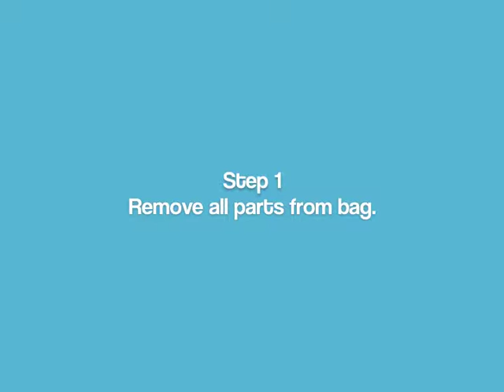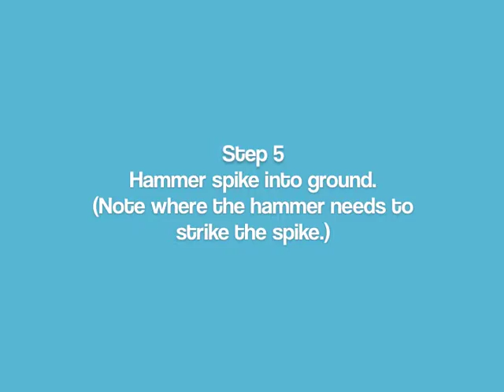Harp Banner Instructional Video